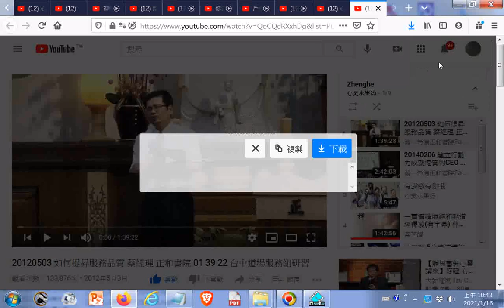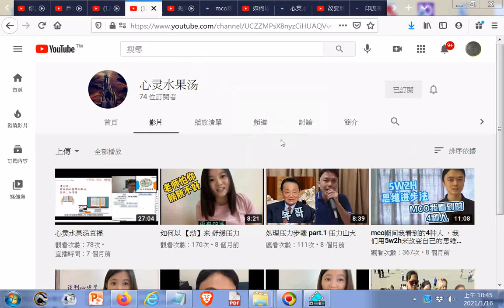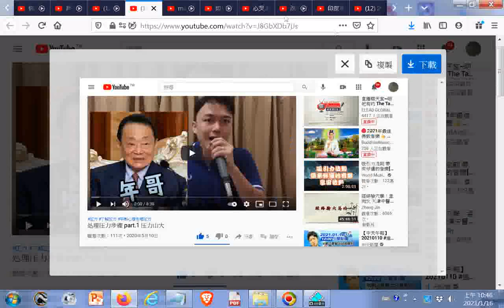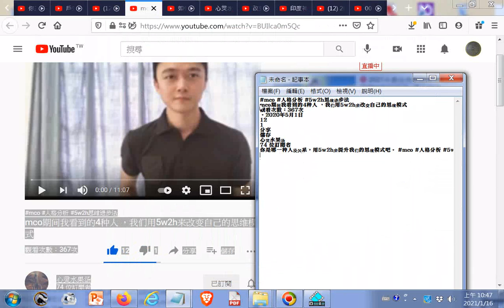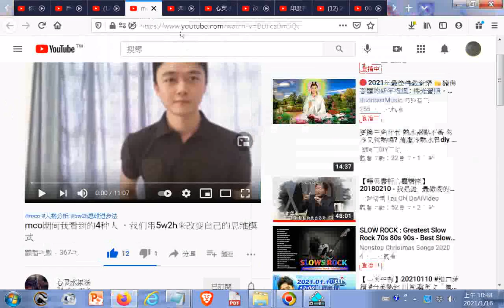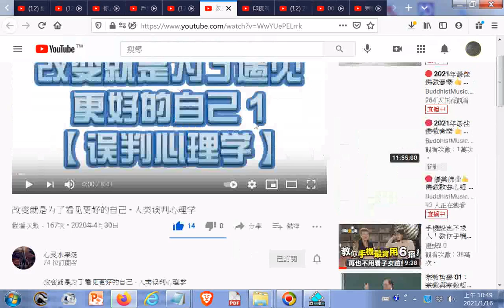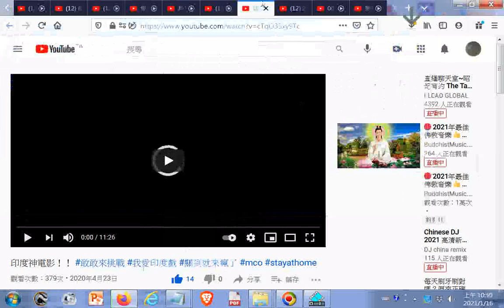Zhenghe（蔡長鈞教授點傳師） 20120503 如何提昇服務品質 蔡經理 正和書院 01 39 22 台中道場服務組研習ggg